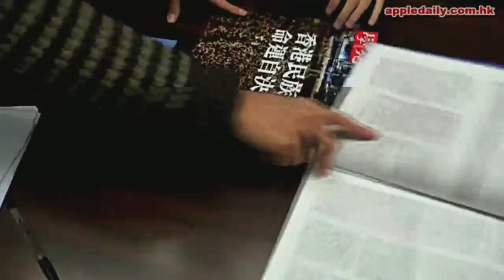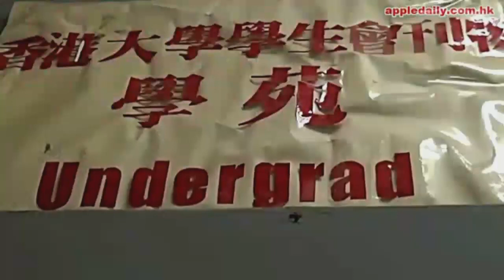施政報告 一事無成〈現代豪俠傳〉2015-01-15 a